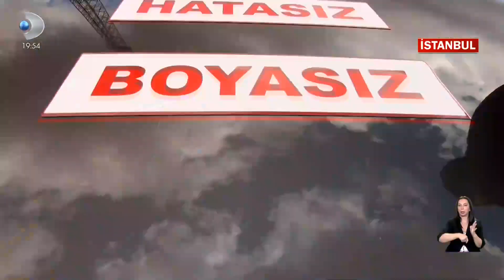2. El piyasasına yediemin dopingi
Yedieminlerde 1 milyon araç var. 700 bini kullanılabilir halde. 1 Kasım'da satışa çıkarılacak. Bu araçların ikinci el piyasadaki fiyatları daha da düşürmesi bekleniyor. Detaylar Kanal D Ana Haber'de